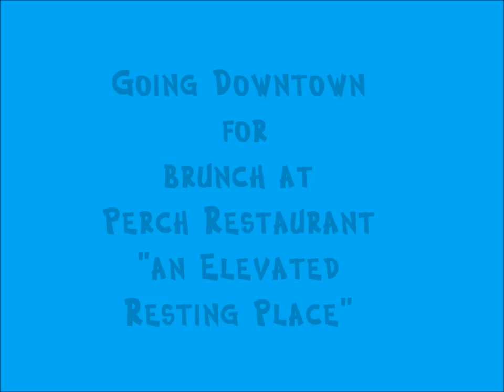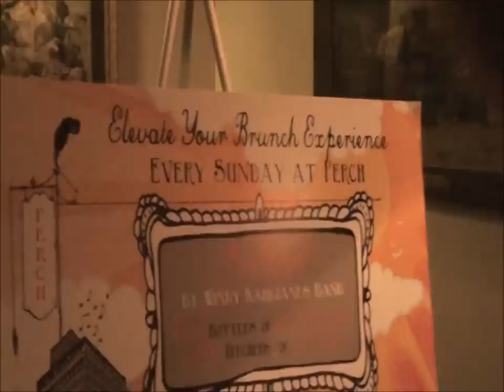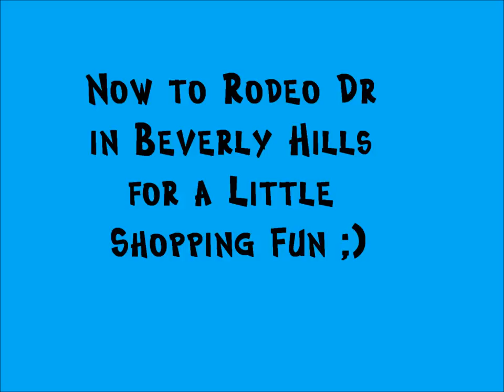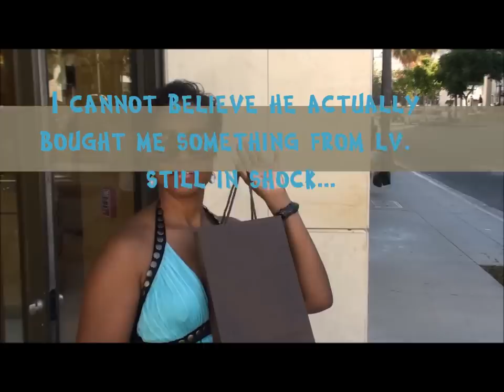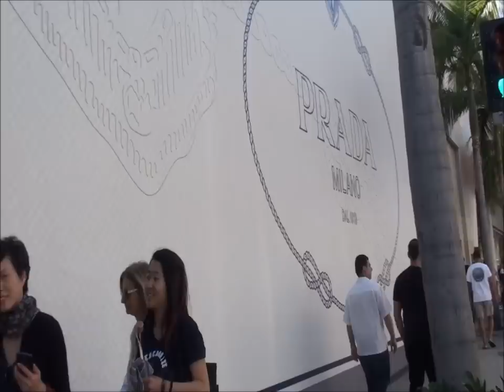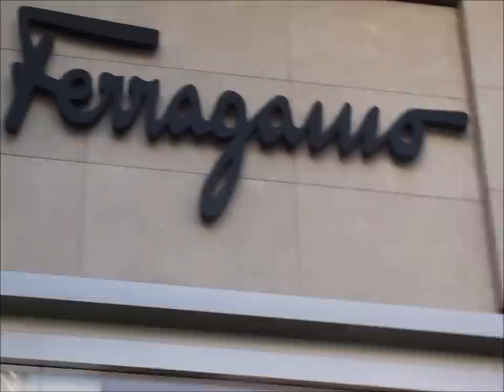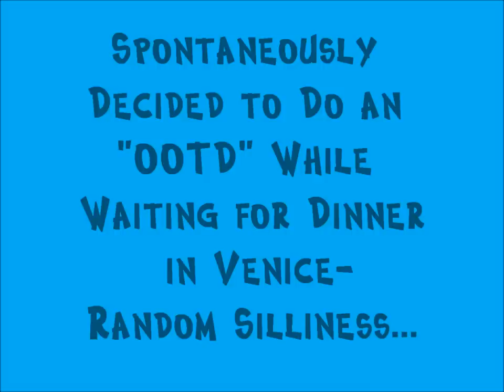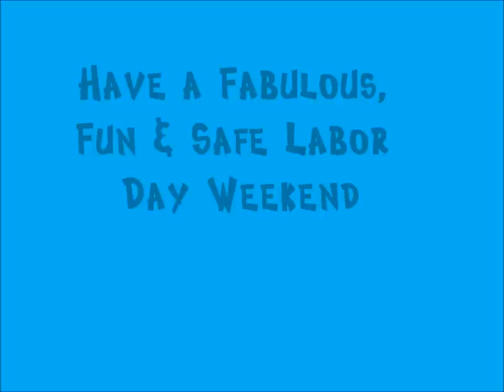(FOR MOBILE)LV Shopping & Labor Day 2012-Hubby & Xtra Scenes. (No Music)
This is new version of the previous video w/ the Hubby & xtra scenes(Hubby said he felt left out, lol). This video was made specifically for mobile devices(cell phones, iPads, etc) so unfortunately it has no music.  This video is also available with music in a separate upload which can be viewed on PCs

It's kinda fun to be a tourist in your own city. If you have a "self tourist" or out on the town video I'd love for you to post it as a video response.  Sorry about the shakiness of the video it's a little hard to film, walk & hold the camera steady.